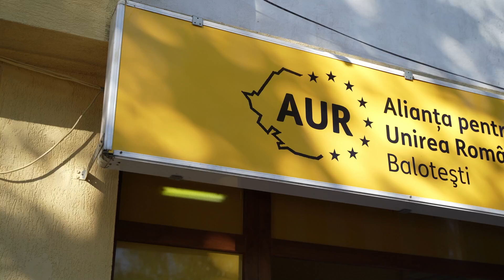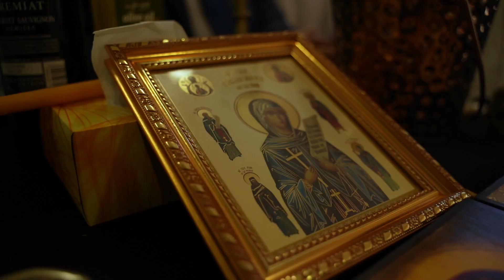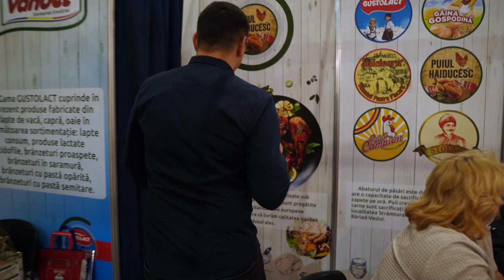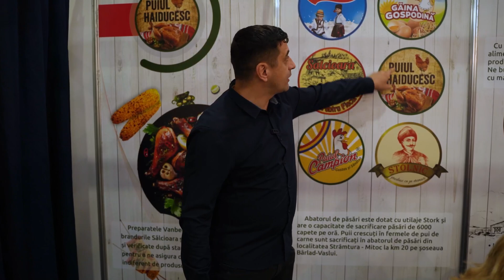Jurnalul zilei de duminică, 29 octombrie: Producătorii români sunt pe moarte